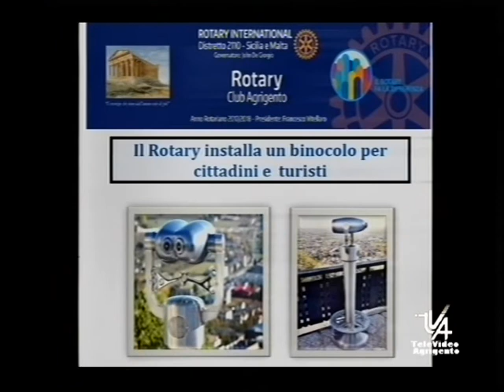Rotary Club di Agrigento il 2 giugno inaugura un cannocchiale ad utilizzo gratuito